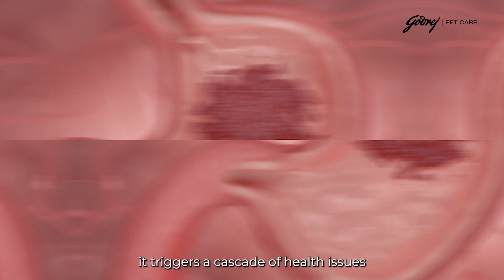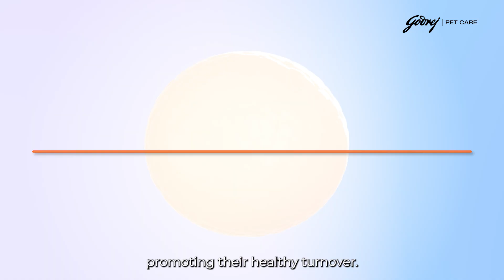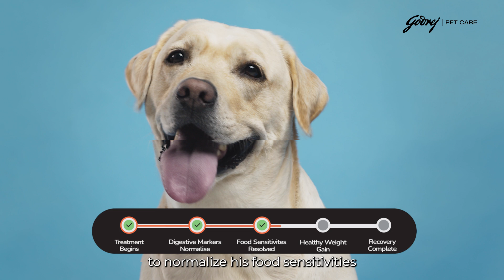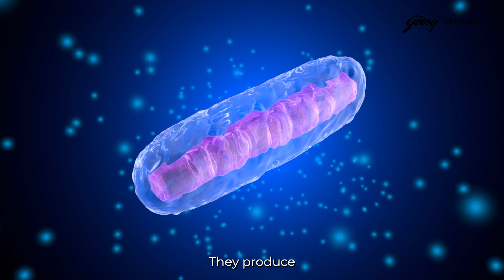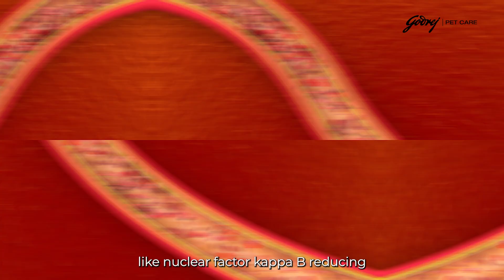Godrej Pro-Vet Series | Ep-1: Optimizing Gut Health for Dogs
Gut microbiota profoundly influences canine immune function and disease susceptibility. This comprehensive video reviews current research, diagnostic approaches, and practical interventions to optimize gut health in clinical practice. A must-watch for advancing evidence-based veterinary care.